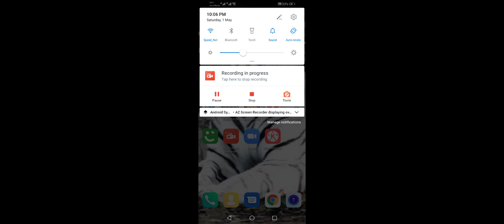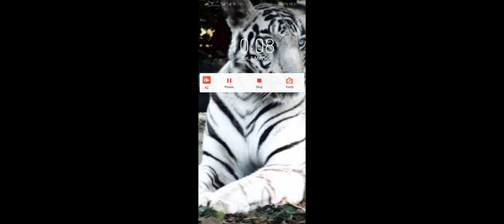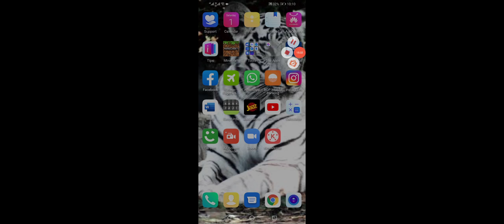1 May 2021